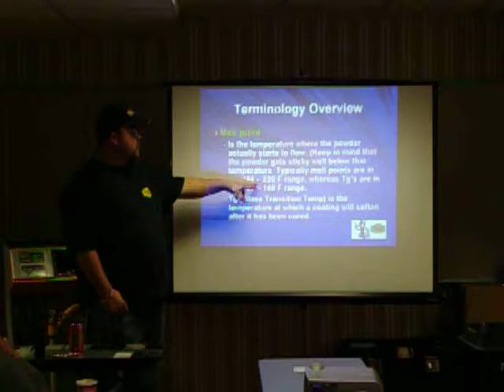Review of Powder Coating Terminology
Travis Stirewalt of Tiger Drylac talks about Glass Transition Temperature in a review of Powder Coating Terminology.